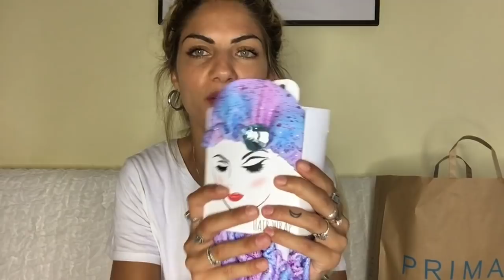HAUL PRIMARK / SALDIIIII!!!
💟depop : elisaluna22